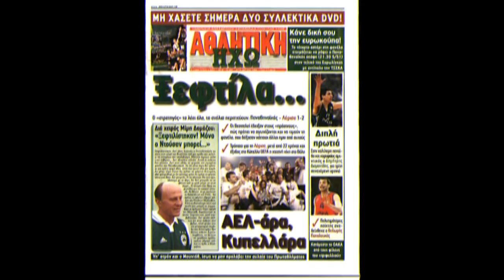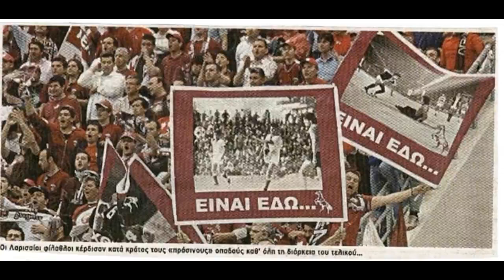Εικόνες από τον τελικό του 2007 που θα μου μείνουν αξέχαστες (ΑΕΛ-ΠΑΟ 2-1 Τελικός κυπέλλου 2007)